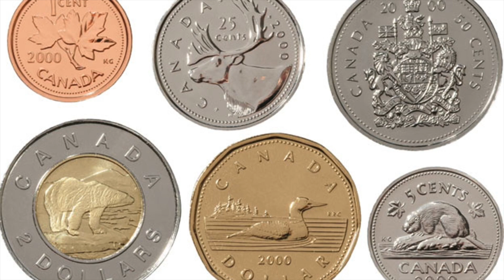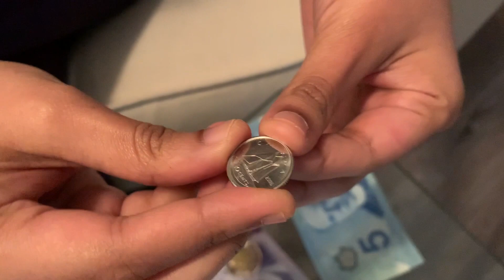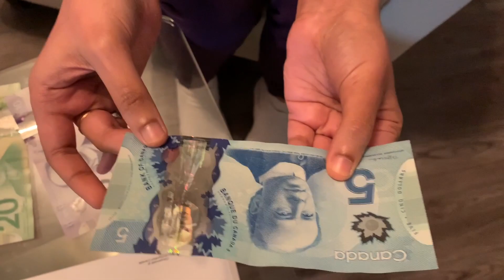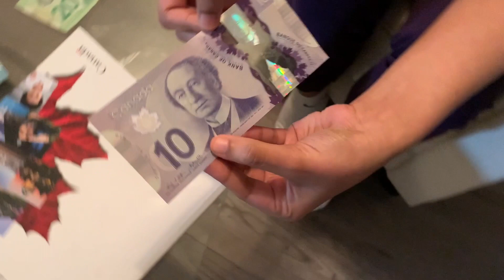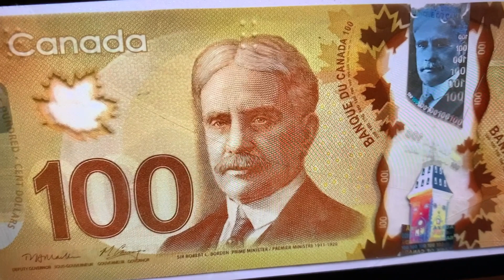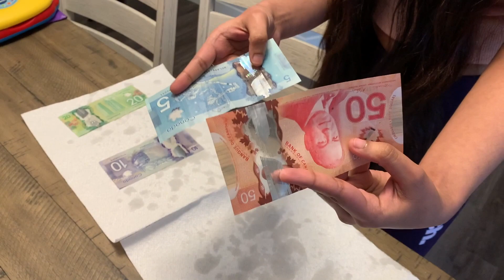කැනඩාවේ මුදල් ගැන ඔබ නොදත් සියලුම දේ | Things you didn't know about Canadian Money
Cost of living Canada

Hi! This is Canadawe Api. On our channel you will find more information about Canada,  life style of Sri Lankans living in Canada and right solution for your visa and immigration issues. We love sharing our experiences with you.